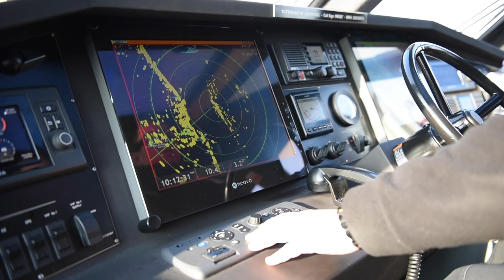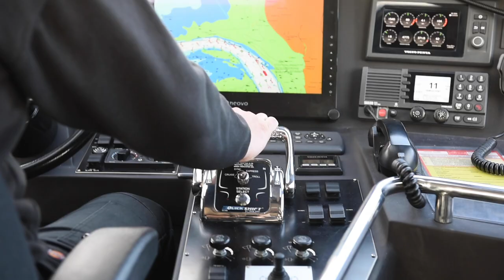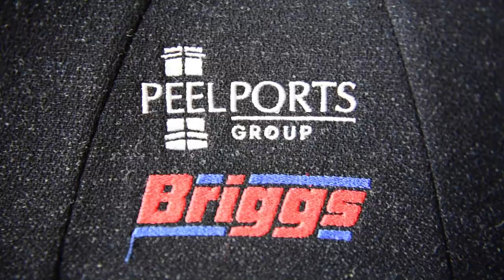A day in the life of the Briggs Marine Pilot Launch Vessels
Briggs Marine invited hi-impact Media to spend a few hours on one of our Pilot Launch Vessels to help us demonstrate the day to day efforts of our crew in Liverpool.